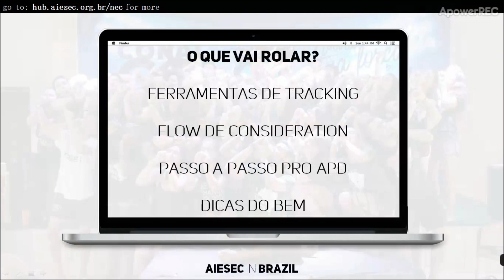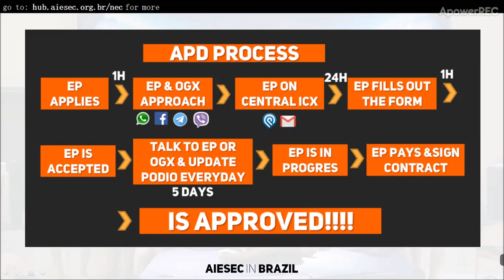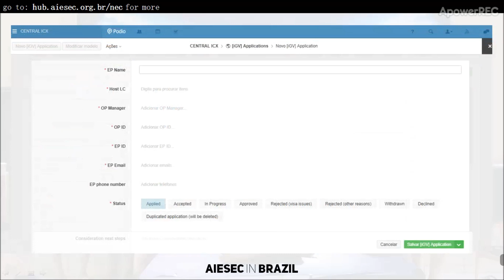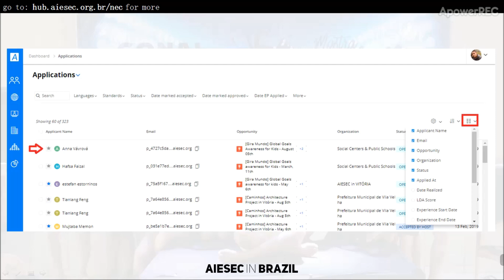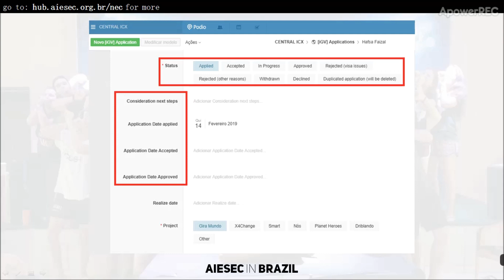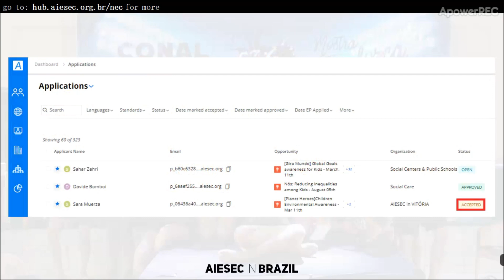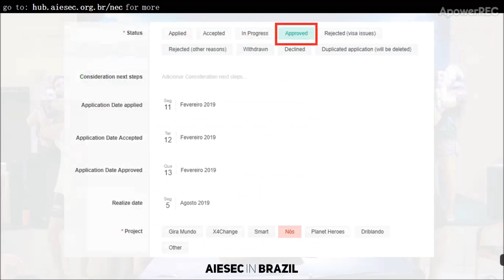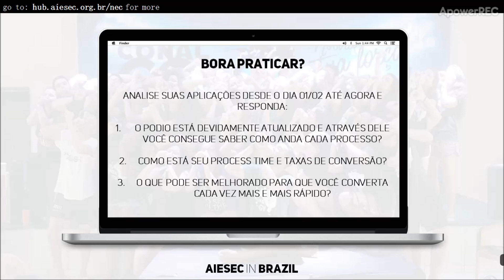Consideration Flow - iGV